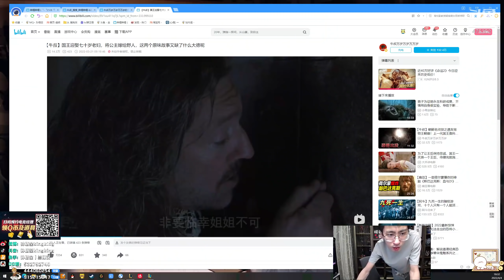【猴哥】蘭林漢悟空：酒桶輔助 國服 男拳配女拳 邦邦就兩拳（20220406P8）